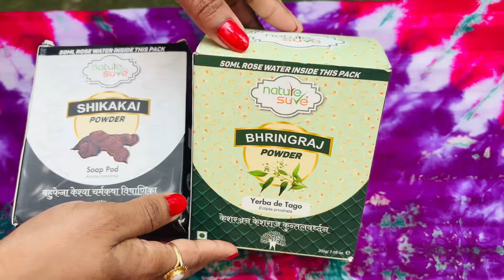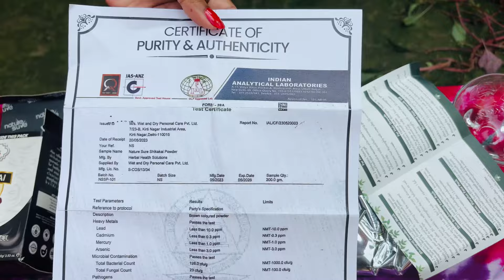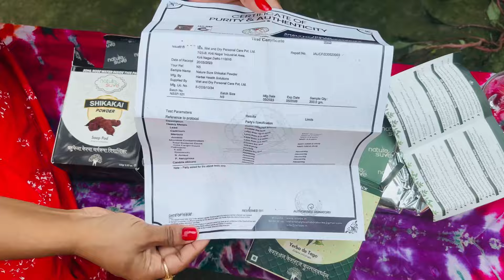আজ আমার মেয়ের লম্বা ,ঘন ,স্টেট চুলের গোপন রহস্য শেয়ার করলাম👉 আমার মেয়ের চুলে কি কি ব্যবহার করি👉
Secret solution for your all hair problems | My Long Hair Secret Mask

Nature sure Bhringraj powder

Nature sure Shikakai powder